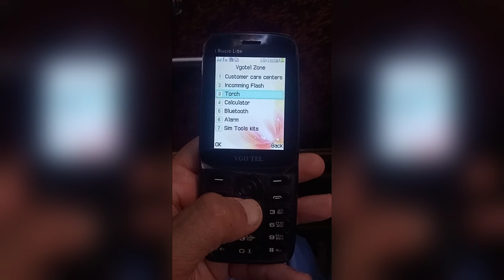vgotel i music lite | New Model | Price: 3600 PKR Only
Assalam.u.Alikum piyaro aj ke es video me ham dekhne ja rhe hai vgotel i music lite new model ko umeed hai video pasand aega shukriya..